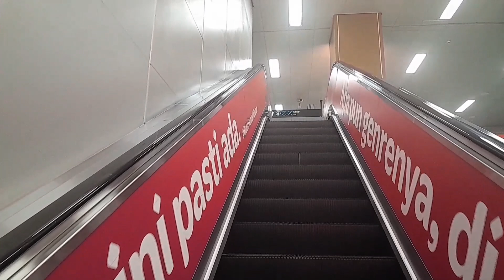KESERUAN PACE CELLO JALAN JALAN DI KOTA JAKARTA SELALU CERIA DAN ASIK AJA ,